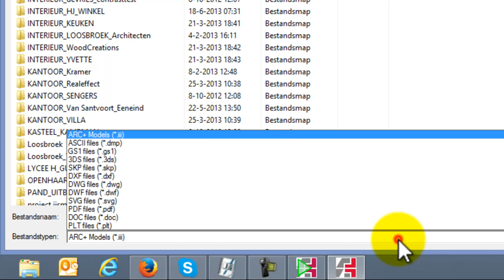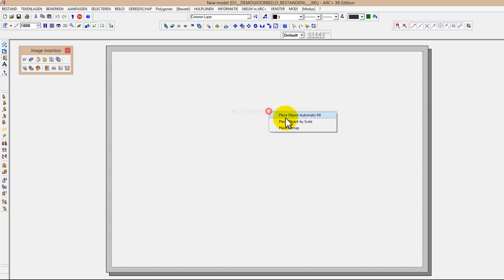ARC+ PDF Import X8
ARC+ pdf import. Convert to polyline, text, lines etc. automatic. 100% accurate scale. Easy and fast conversion.